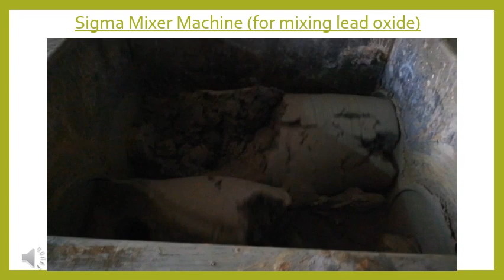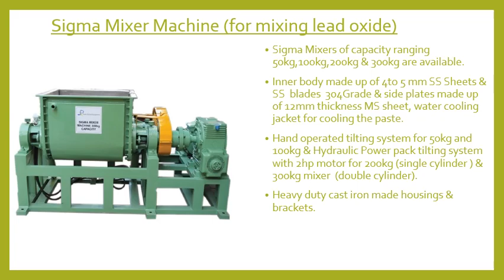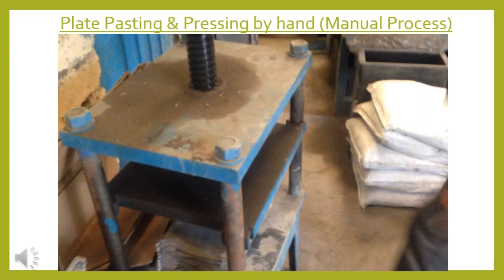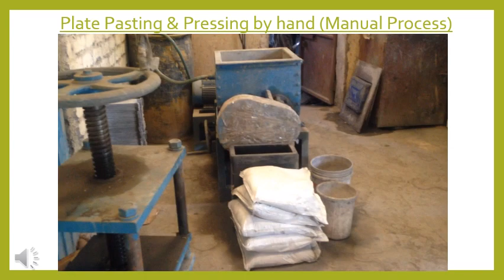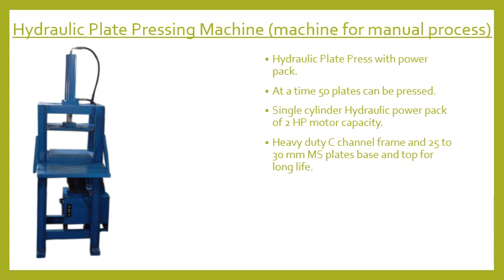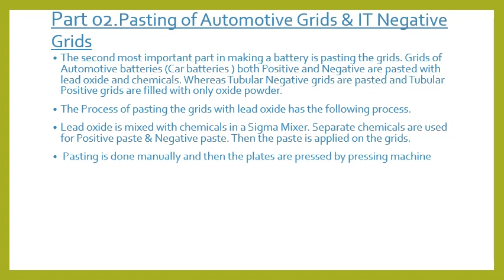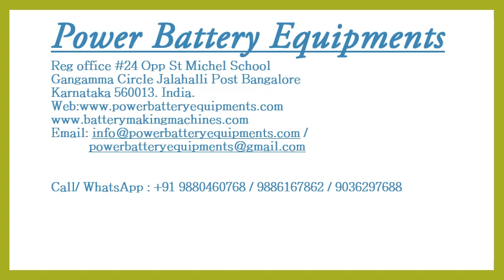How to Make a Battery, how car, ups solar batteries are made, learn to make battery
How to Make Battery, how car, ups solar batteries are made, learn to make battery. How lead acid batteries are manufactured by Battery Making Machines.
he video is for reference purpose on how lead acid batteries are manufactured & for understanding purpose .
We manufacture lead acid battery machines & Equipments. We are one of the leading manufacturer & supplier for machines for making batteries of lead acid , vrla, smf, Agm gel batteries.For any further queries you can visit us @Power Battery Equipments Bangalore Ph: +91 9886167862 / 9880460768